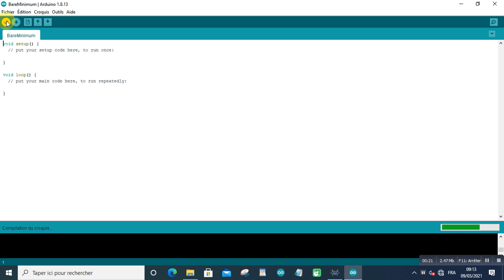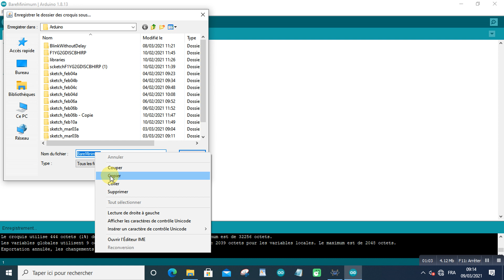Arduino BareMinimum 2021 03 09 at 09 14 05